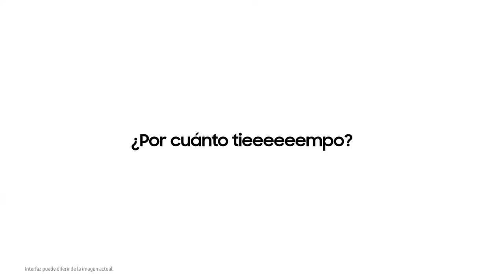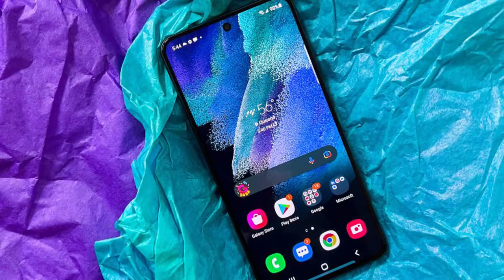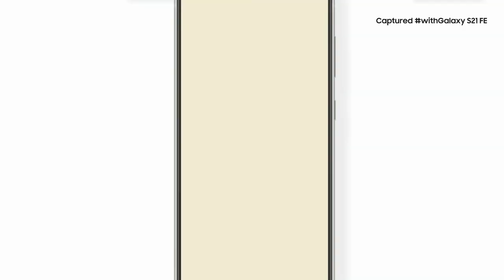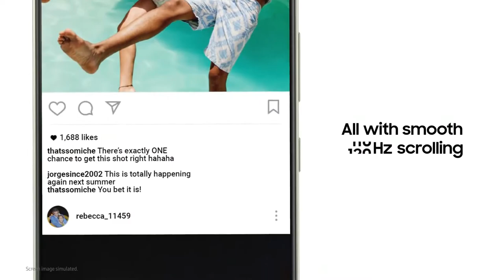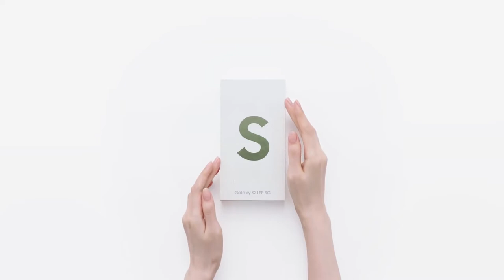Samsung Galaxy S21 FE 👌 El MEJOR Telefono GAMA ALTA Barato Del 2022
Hola!!! Hoy en este video veras al nuevo Samsung Galaxy S21 FE, el cual es el mejor telefono GAMA ALTA barato para este 2022, asi que no te lo pierdas.

El uso justo, uso legítimo o uso razonable (fair use, en inglés) es un criterio jurisprudencial desarrollado en el sistema del derecho anglosajón el cual permite un uso limitado de material protegido por copyright sin necesitar permiso del dueño de dichos derechos, en ese orden de ideas Gamma Digital no infringe ninguna norma ni derecho de autor en sus vídeos.